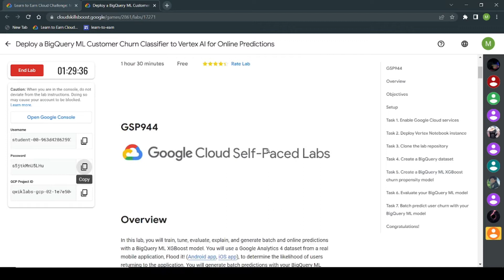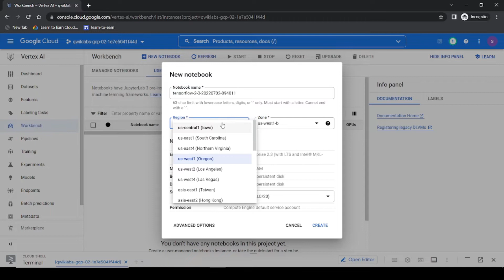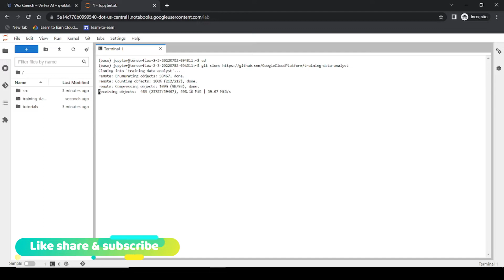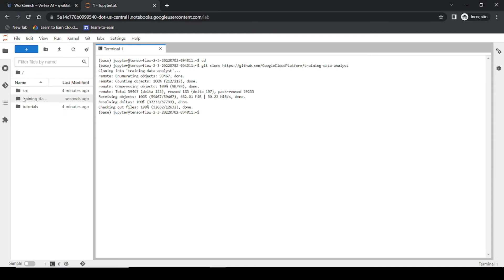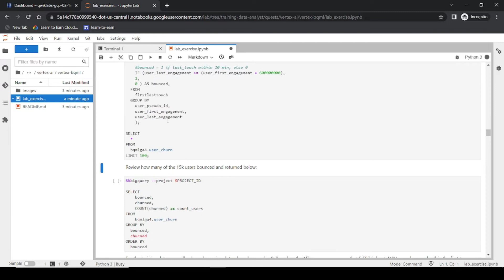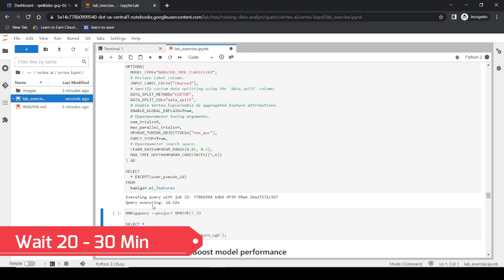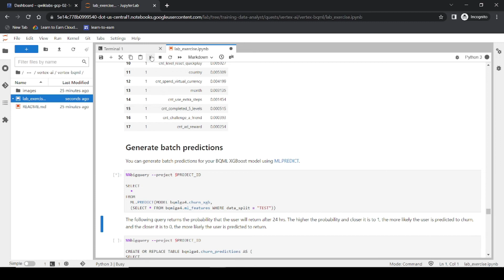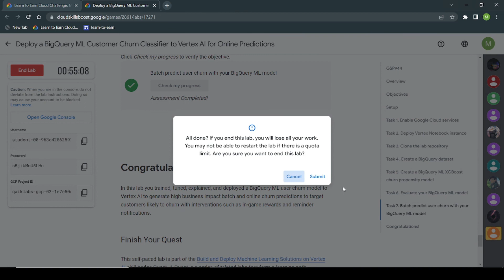Deploy a BigQuery ML Customer Churn Classifier to Vertex AI for Online Predictions | GSP944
Learn to Earn Cloud | Solution

The complete solution of Learn to Earn Google Cloud Program

Content in Lab:
Learn to Earn Cloud Data Challenge
google cloud
Learn to Earn Cloud 2022
Identify Damaged Car Parts with Vertex AutoML Vision
BigQuery Soccer Data Analysis